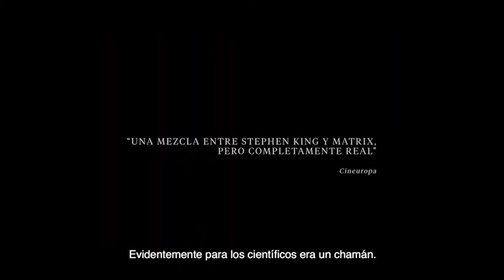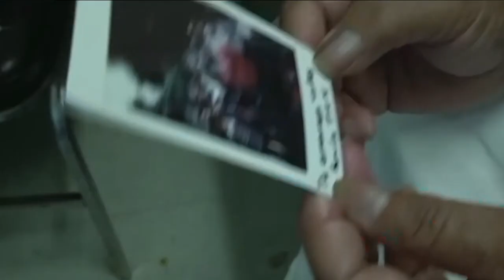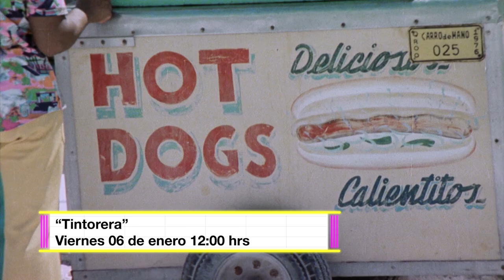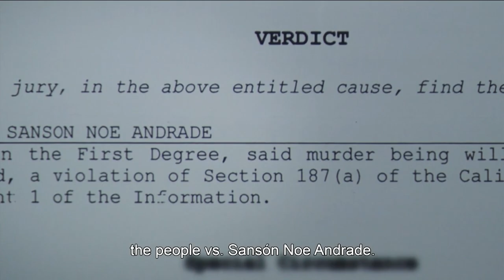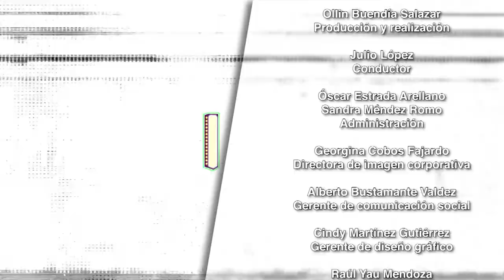Marquesina. Lo mejor del documental 2022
En este primer episodio del año 2023, Julio López y Jesús Chavarria conversan sobre algunos de los mejores largometrajes documentales que se presentaron en 2022.